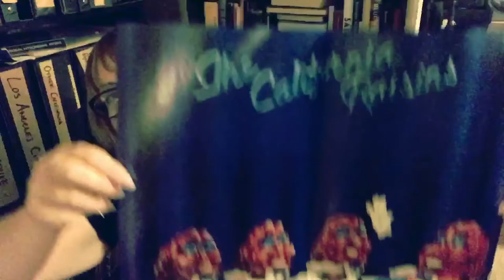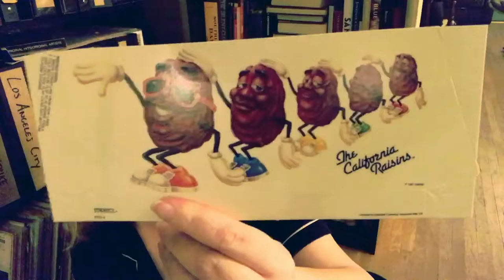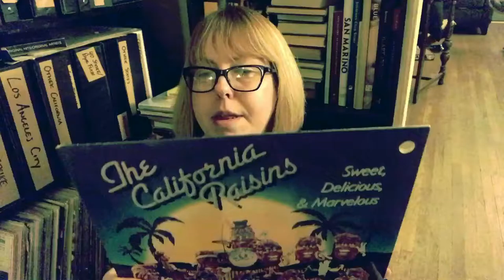Smart & Vinyl #5 - I Meh'd It Through the Grapevine - The California Raisins Albums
A wrinkled old prune (me) discusses The California Raisins records.